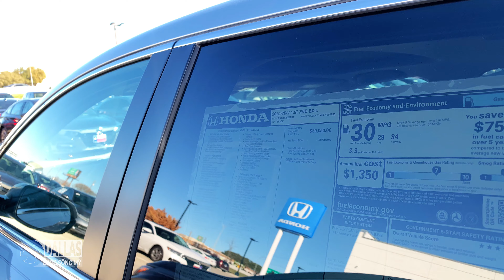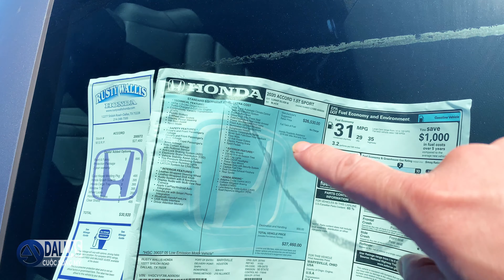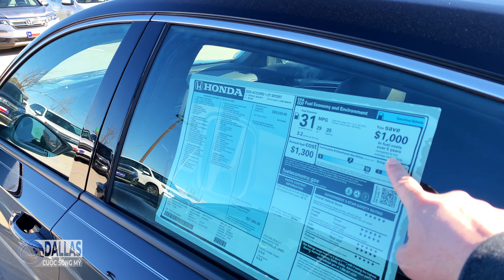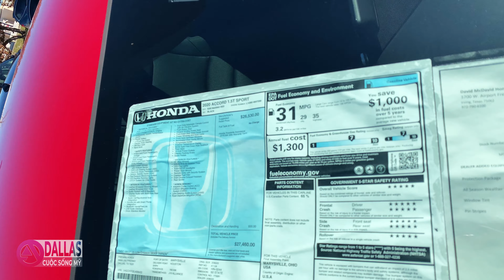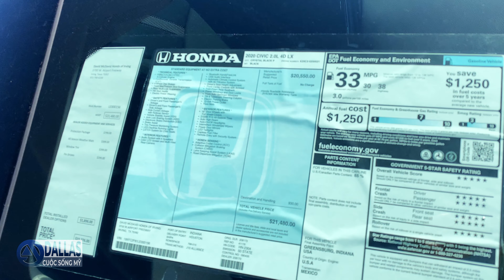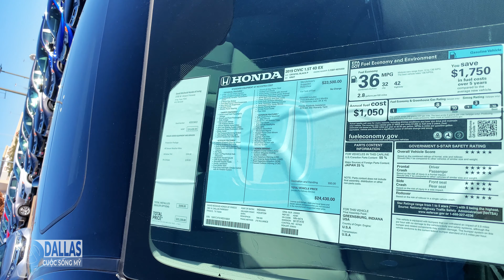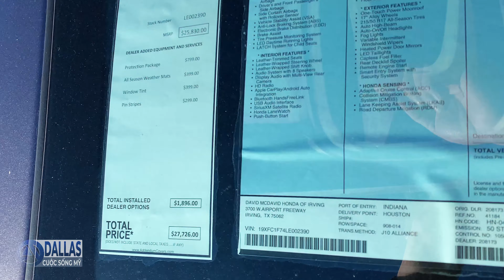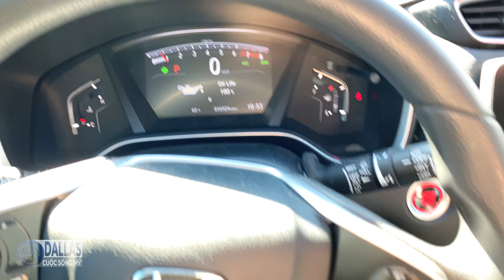Đi thay nhớt và coi xe mới ở mỹ - hãng xe honda I cuộc sống mỹ ở dallas 190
Kênh Cuộc Sống Mỹ of Dallas sẽ mang Dallas Texas gần hơn với những người Việt ở trên thế giới, với ký sự du lịch miền Tây nam Hoa Ky và cuộc sống,  mọi người sẽ có góc nhìn rõ ràng hơn về Dallas Texas và Hoa Kỳ.

Những máy quay video -   Camera Gear:
iPhone XS Max
Iphone 6+
Cannon 80D
Gopro hero black 5
removu S1

Chân thành cảm tạ bạn đã đến kênh của Cuộc sống mỹ ở Dallas.